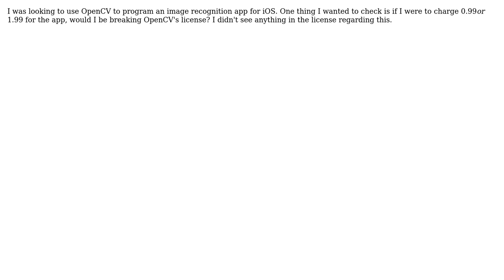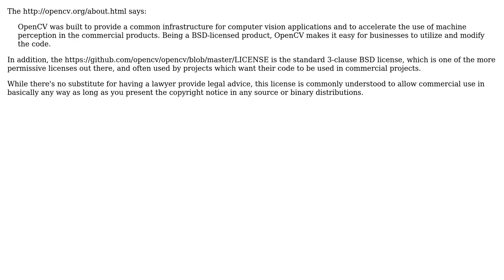Software Engineering: Making profit using OpenCV?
With thanks & praise to God, and with thanks to the many people who have made this project possible! | Content (except music & images) licensed under CC BY-SA | Music | Images & others | With thanks to user user187979 user Alan Shutko and the Stack Exchange Network Trademarks are property of their respective owners. You are responsible for your own actions.